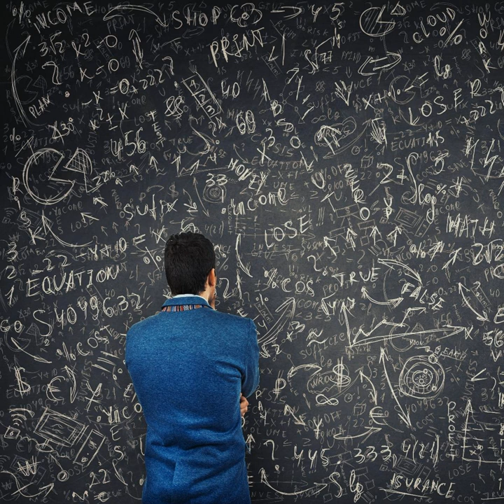EdFix Episode 32: A Scientist's Take on Education Research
Dr. Holden Thorp believes that education research is as crucial as research in the “hard” sciences—a surprising perspective coming from the Editor-In-Chief of the Science family of journals, a chemist by training, and former Chancellor of UNC Chapel Hill. Holden warns that scientists' tendencies to emphasize facts and memorization has led to a lack of appreciation for the critical role of pedagogy and a public misunderstanding of how knowledge is produced. These oversights have real-world implications, from the politicization of curricula in AP courses to the spread of misinformation about climate change and public health. Drawing on his extensive experience in science and education, Holden shares his insights on what the scientific community can do to get their house in order.

EdFix: A Podcast about the Promise and Practice of Education, hosted by Dean Michael Feuer